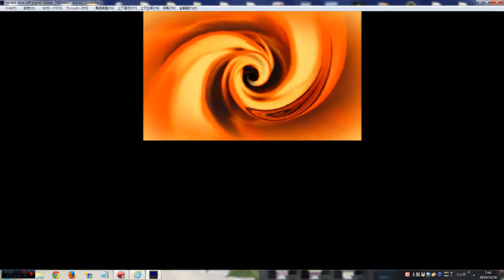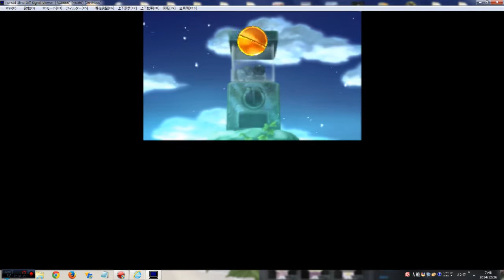真の本家道 オモテナスとバトル あやかしコイン（鹿）で妖怪ガシャ 妖怪ウォッチ2 真打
真の本家道でオモテナスとバトル。ゲットしたあやかしコイン（鹿）で妖怪ガシャ